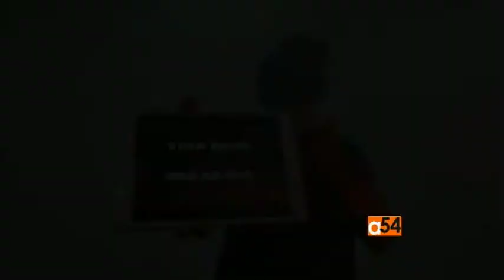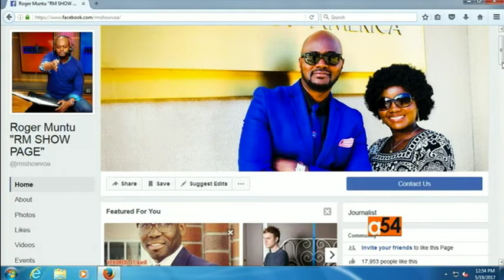Roger Muntu on Africa 54